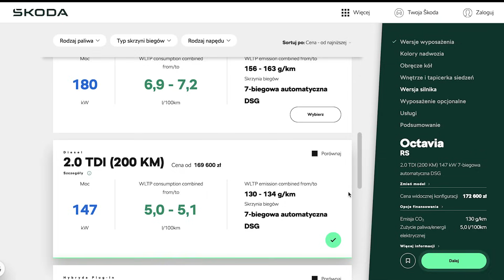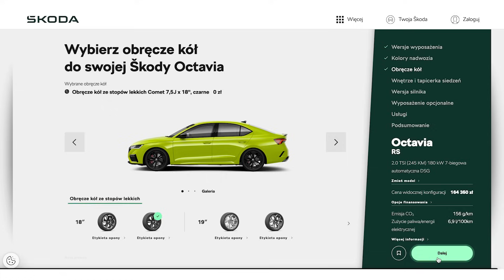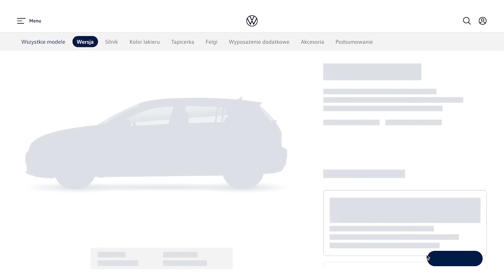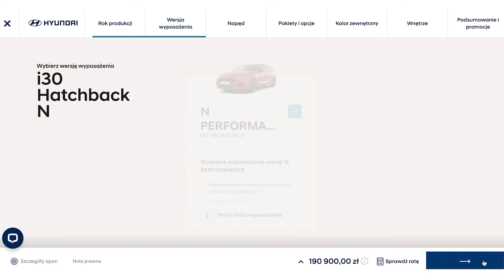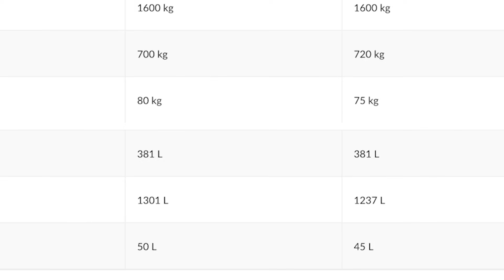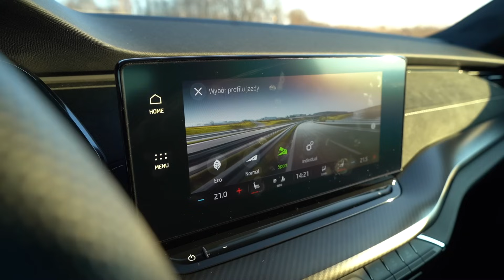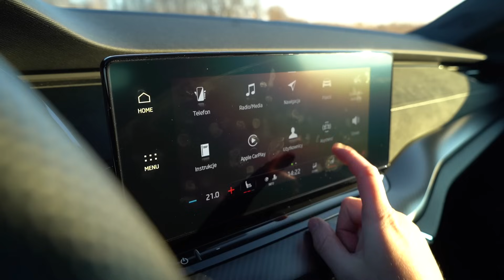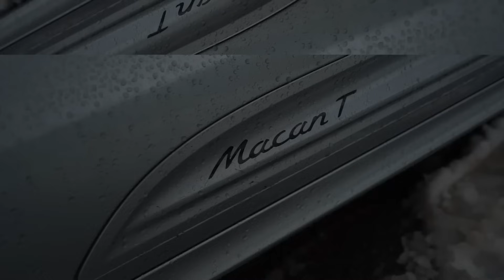SKODA Octavia RS 2.0 TSI 245 KM: TA właściwa! 🏁🏁🏁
Oto Skoda Octavia RS z silnikiem 2.0 TSI 245 KM stanowiąca 1 z 4 opcji napędowych w gamie RS'a IV generacji. Możecie kupić ją obok wariantu z silnikiem diesla, a także hybrydy PHEV z dopiskiem iV.

DANE TECHNICZNE:
- silnik: 2.0 TSI
- moc: 245 KM- max moment obrotowy: 370 Nm
- napęd: przód
- średnie zużycie paliwa: 8 L / 100 km
- 0 do 100 km/h: 6,7 sek.
- prędkość maksymalna: 250 km/h- cena bazowa: 164 350 PLN- cena egzemplarza: 190 400 PLN

SPIS TREŚCI:
0:00 Oto...
0:32 Silnik i silniki
1:07 Dźwięk silnika
1:15 Cennik
2:05 Osiągi i przyspieszenie
3:22 Konfigurator Octavii RS
4:20 Konfigurator VW Golf GTI
5:01 Konfigurator Hyundai i30 N
5:51 Wymiary
6:08 Bagażnik
6:31 Wrażenia z jazdy
8:57 Dźwięk wydechu i głośniki
9:51 Wnętrze i komfort
10:14 Cechy Octavii RS
10:30 Multimedia
11:11 Stylistyka i detale
11:45 Podsumowanie i opinia